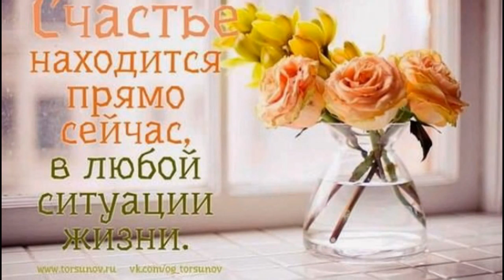Первая МАЙовка С КУМОВЬЯМИ ...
Каждая мама обязана знать о том как сбалансировано питаться самой и научиться применять эти знания , ведь именно МЫ кормим наших деток. мужей и себя любимую!
   Независимый партнёр компании Гербалайф , персональный тренер-консультант по сбалансированному питанию. для всех кто готов быть стройным. здоровым и привлекательным.